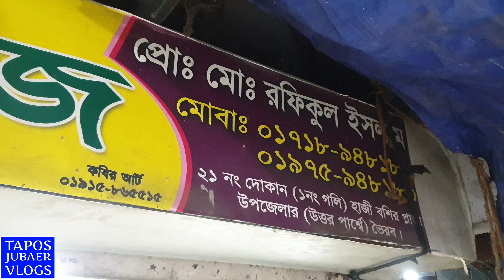ভৈরবের পাইকারী জুতার বাজারে কিভাবে আসবেন? ঢাকা-চট্টগ্রাম, ঢাকা-সিলেট, ঢাকা-কিশোরগঞ্জ এর ট্রেনে। 👡👠👢👞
ভৈরবের পাইকারী জুতার বাজারে ট্রেনে আসতে চাইলে কিভাবে আসবেন? ঢাকা, চট্টগ্রাম, সিলেট অথবা ময়মনসিংহ থেকে সরাসরি ট্রেনে ভৈরব বাজার জংশন স্টেশনে আসতে পারবেন। বাসে আসতে চাইলে ঢাকা, চট্টগ্রাম, সিলেট, রংপুর, রাজশাহী, খুলনা, যশোর অথবা বাংলাদেশের যে কোন জেলা থেকে সরাসরি ভৈরব বাজারে আসতে পারবেন।